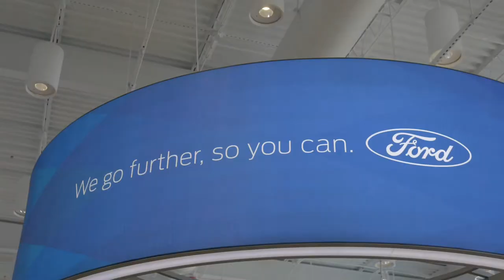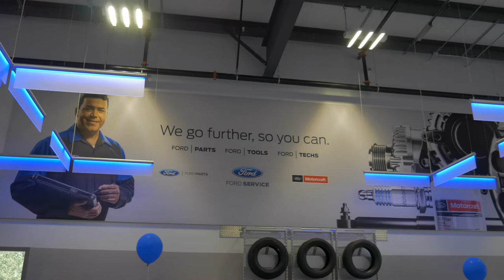SITTING DOWN WITH JACK ROUSH AND EDSEL FORD!! (FREAKOUT)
Celebrating the Grand Opening of Town & Country Ford's NEW Dealership in Pell City, AL!

MY DRONE
MY CAMERA
MY MIC

Born in the Heart of Dixie. Handcrafted in the USA. Passion Driven Since 1979!